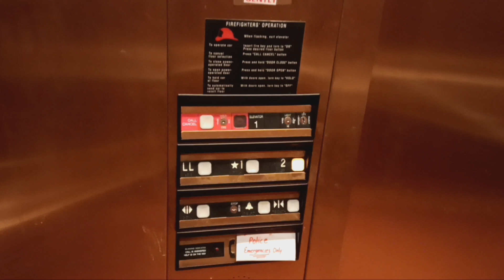Dover Impulse hydraulic elevator at the Bronxville Public Library (Bronxville, NY)